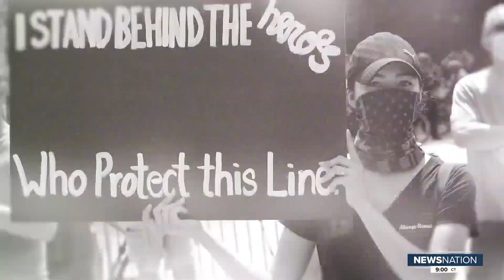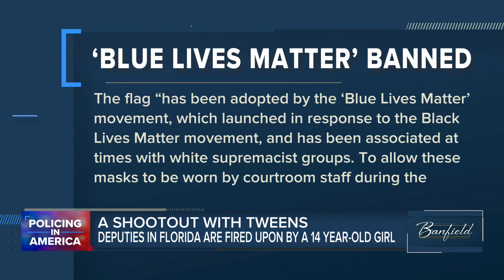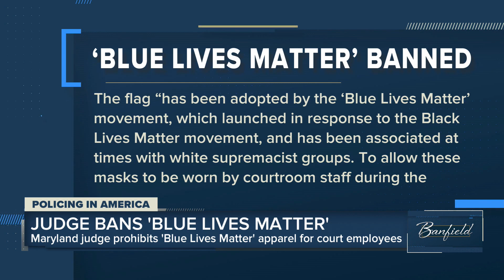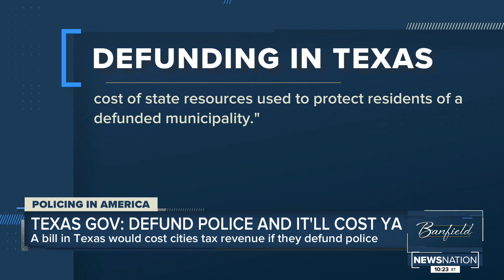Banfield: Stars of 'Live PD' weigh in on the state of policing in America; A lighter look at the new